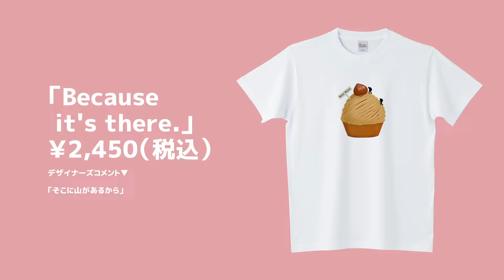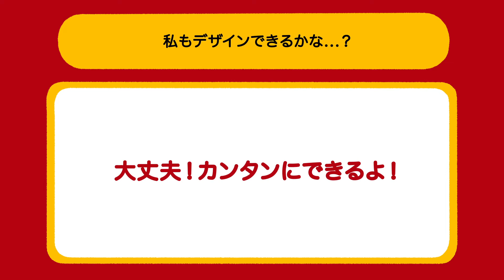【Tシャツトリニティ】スイーツTシャツ特集デザインピックアップ！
▶︎動画内商品詳細

けちゃっぷごはんさん（Twitter@ketchupgohan1）

いときち化学さん（Twitter@UI_Chemical）

ないものねだりさん（Twitter@NN_cftm）

すとろべりーガムさん（Twitter@strawberry_gum4）

ののせ あずきさん（Twitter@nutsanzu）

コドモガジェットさん（Instagram@kodomogadget）

わたぬき けいさん（Twitter@__dog__mark__）

shiroi no.さん（Instagram@_shiroi_no_）

・Tシャツトリニティとは？
TシャツトリニティはオリジナルTシャツやアイテムを「さがす」「つくる」「販売する」を行うことができる、参加型デザインアイテム通販ショッピングモール

初めてTシャツトリニティをご利用される方はこちらから

・オリジナルアイテムの作成方法はこちらから